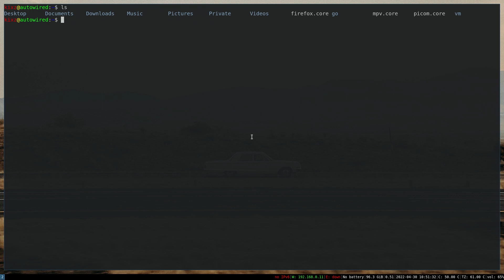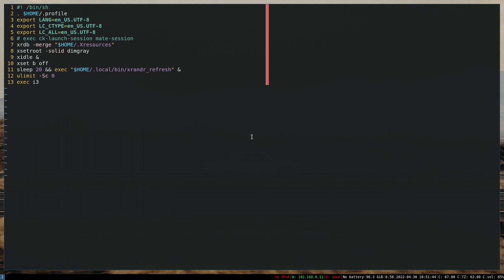Disable core dump generation (.core files) on OpenBSD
Core dumps (.core files) are useful for debugging purposes but at the same time can be annoying and have performance hit on the system. In this video, I show how to disable core dump generation on openbsd.